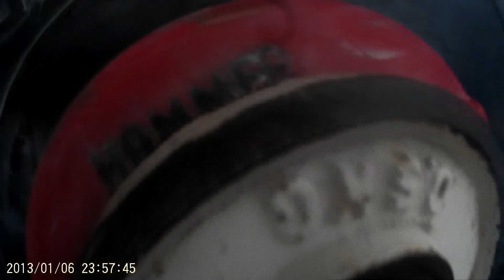wodapalooza wod 1 simon wilson storey